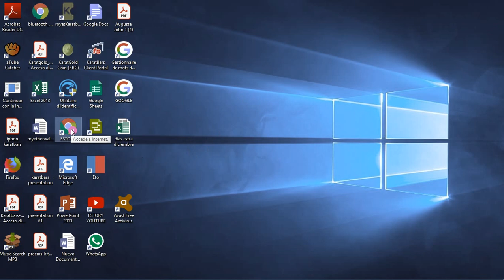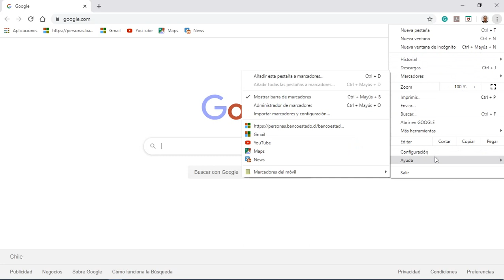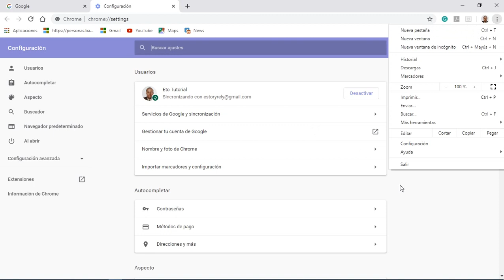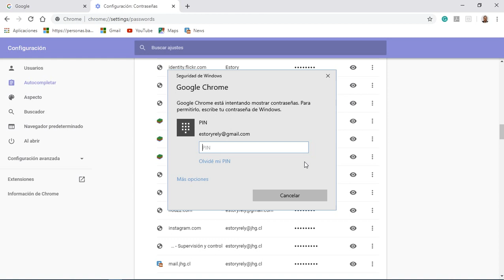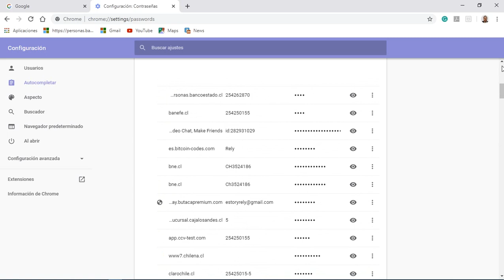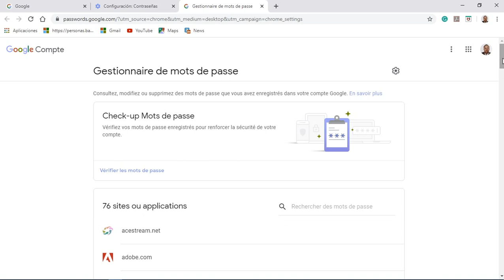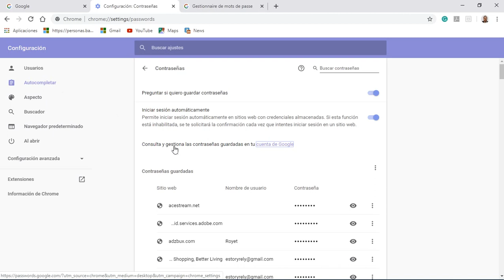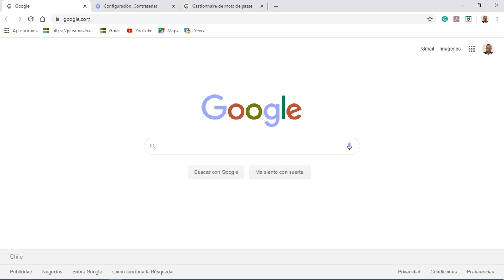retrouver votre mot de passe oublié sans difficulté.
si vous avez oublié votre mot de passe de votre compte google,email,application, etc. ,ce vidéo est pour vous.